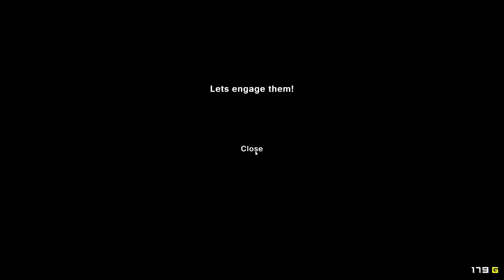Pixel Piracy Part 1- Captain Zed Sets Sail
I saw this game on sale (hah) and decided to give it a try! More to come. Enjoy!